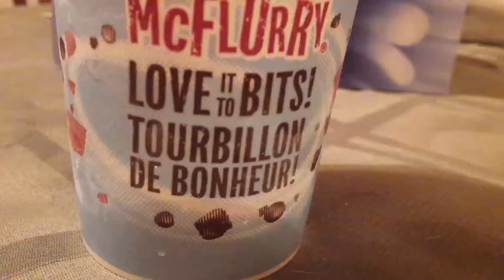Cadbury Creme Egg McFlurry is BACK!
Always excited for when the Cadbury Creme Egg McFlurry at McDonald's returns! Yaaaaassssssss!

First time I had it was 4 years ago and it was not available in the U.S.